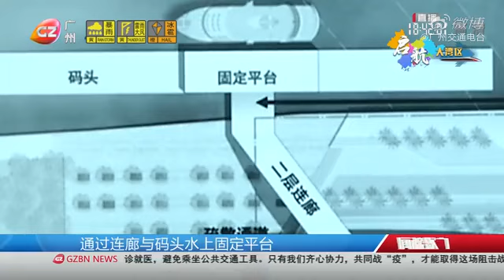廣州琶洲港新聞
廣州琶洲港